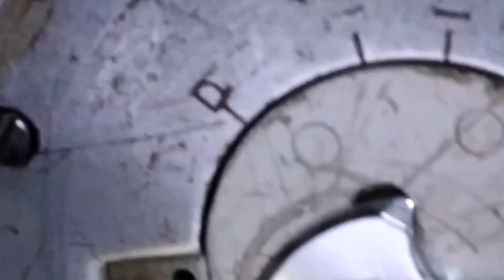Zikzak cam timing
It,s Garments M/c Mechanics Tutorial Channel, Our Address ;-Grameen Shikkha Vocational Training Center, B12/12 Talbag, Savar, Dhaka, Bangladesh. Phone;- 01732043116. Our Another Trades ;-1. Electrical Trade, 2. Computer  Trade, 3. Garments M/c  Operator Trade.